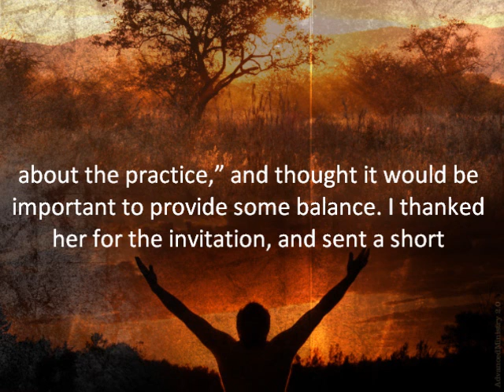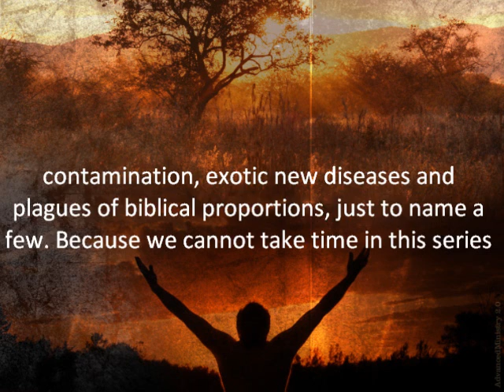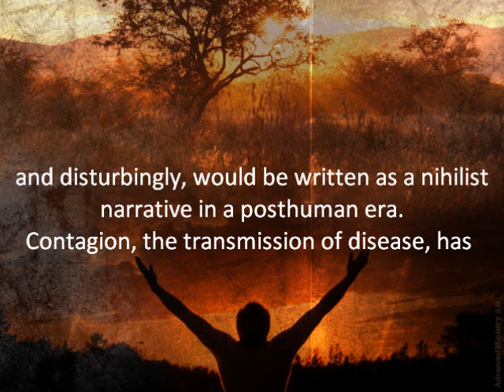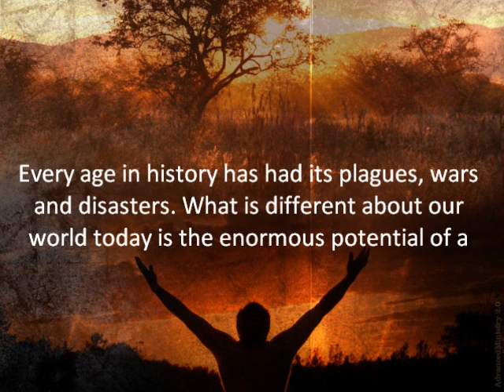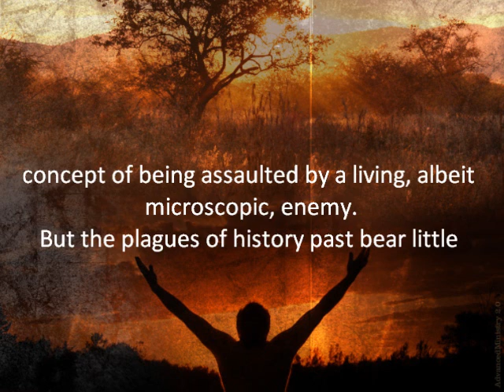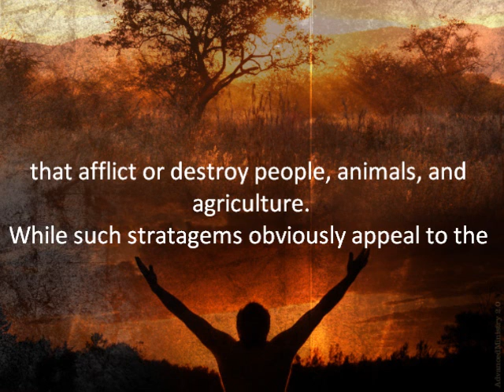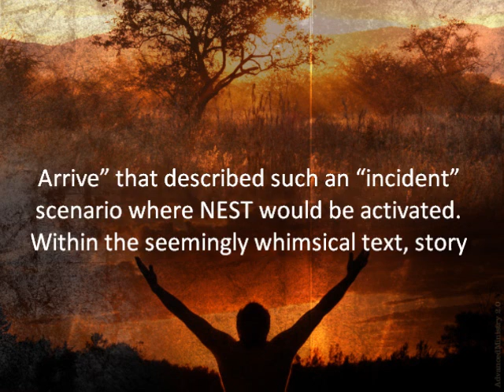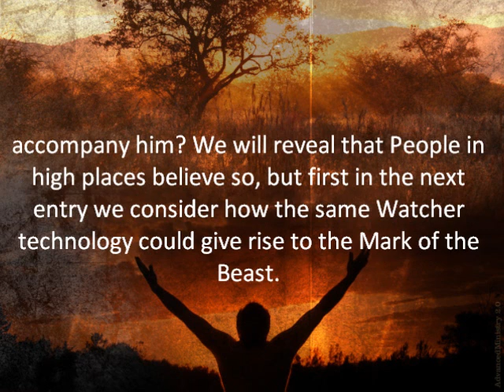Angel in the Whirlwind PART 22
TOM HORN research